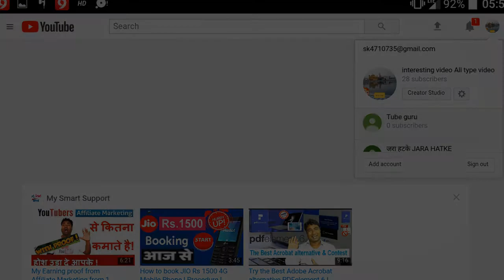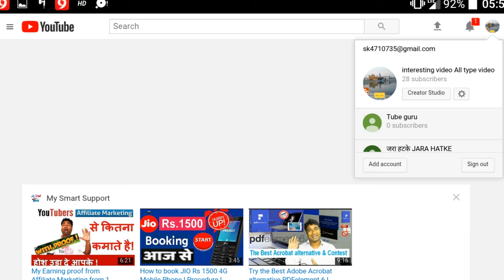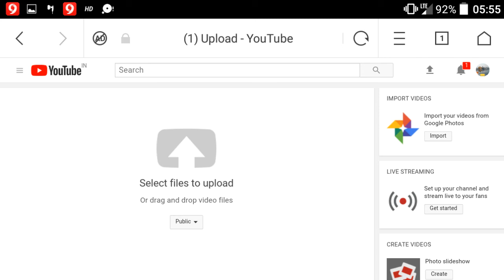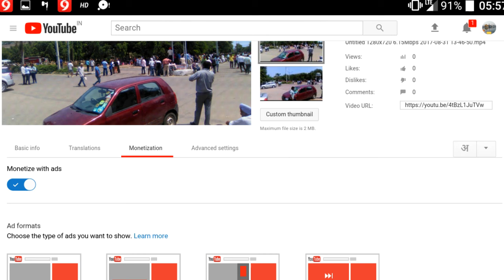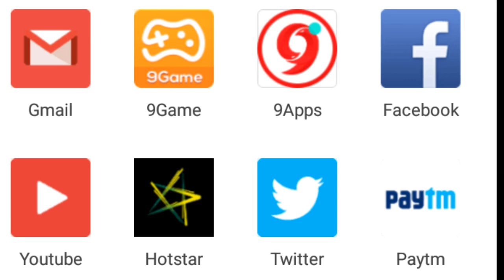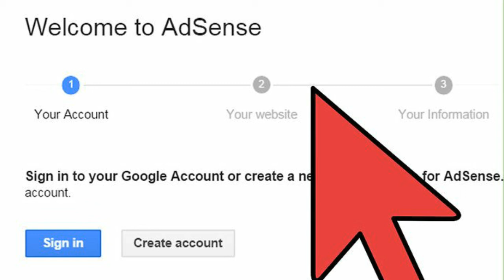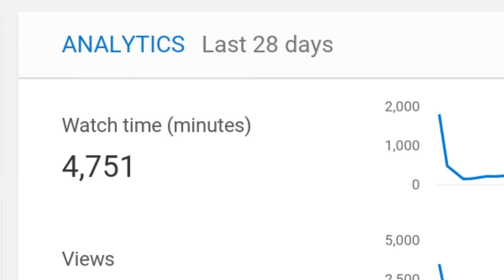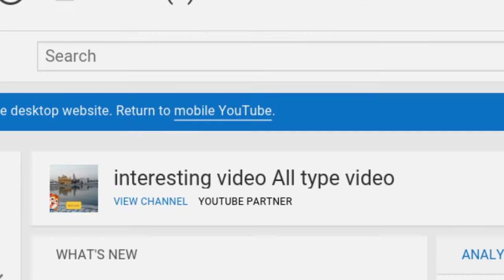youtube से पैसा कमाने के लिए जरूरी नियम